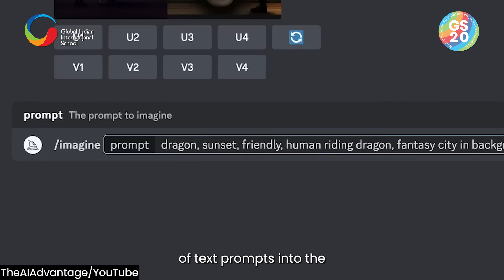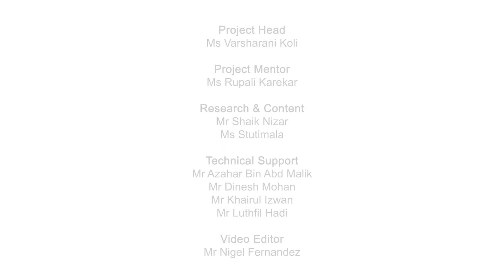GIIS SMART 360 (Season 4) - Episode 5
GIIS SMART 360 - More Than Just News is back for another season!

Watch Season 4 Episode 5 of GIIS SMART 360 - More Than Just News! Led by students from GIIS SMART Campus, Singapore, this series promises to keep you in the loop with the latest happenings in the world and on all the campuses of GIIS.

We don't just stop at classroom learning here at GIIS. With our award-winning 9GEMS curriculum and cutting-edge initiatives like this bulletin series, we're dedicated to shaping our students into well-rounded global citizens. So buckle up and join us for another season of GIIS SMART 360 - More Than Just News!